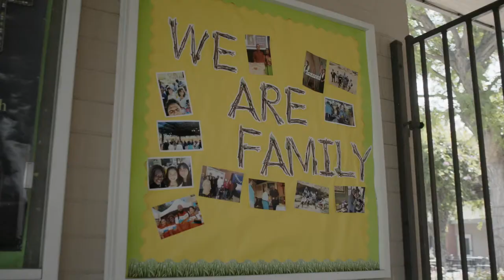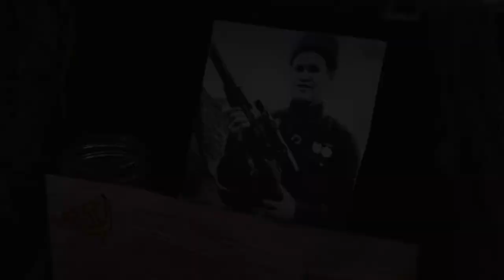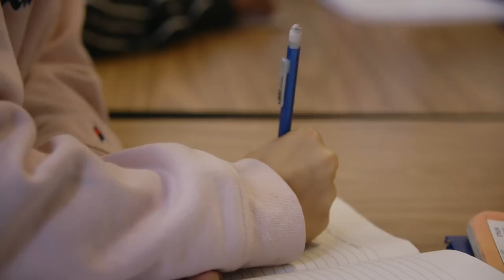VCS: Valley Charter School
Take a look inside our amazing schools!